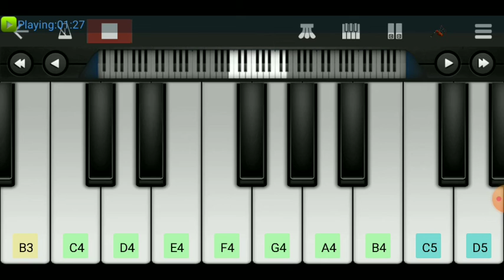Ichak Dana Bichak Dana / musicbaba / Piano Tutorial / Walk band cover